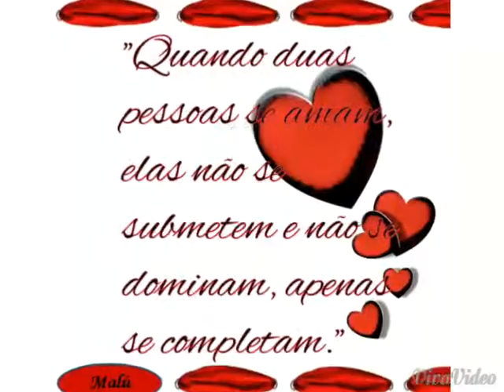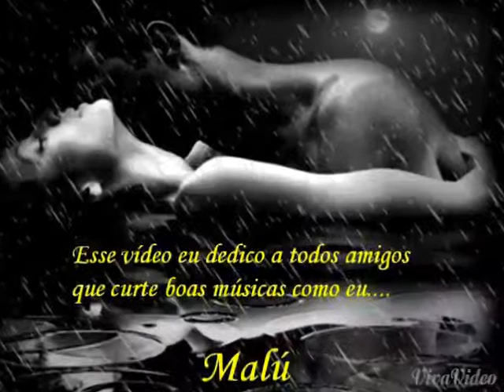Rain and memories - Paul Denver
Maria Lucia - Malú